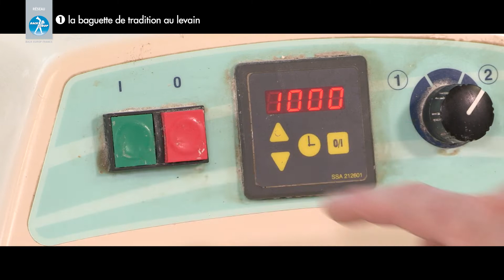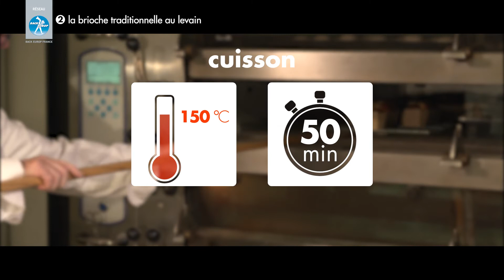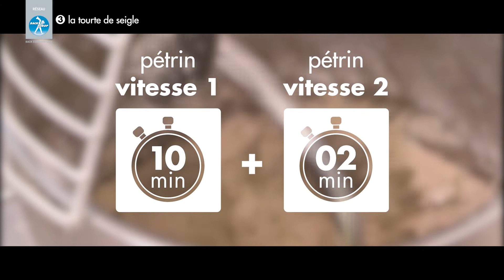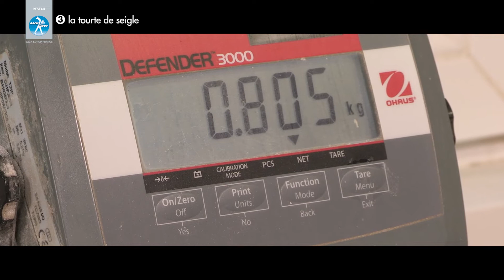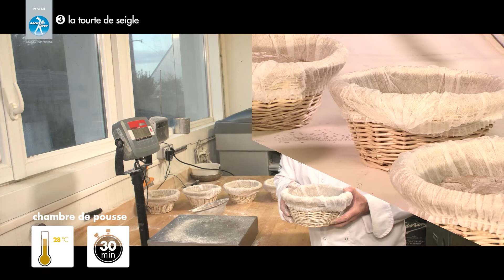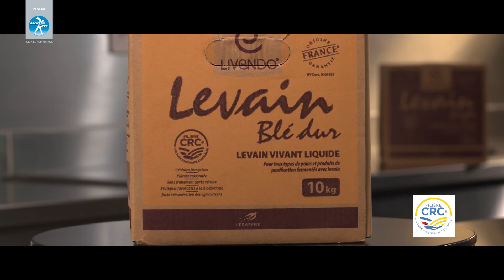Comment utiliser le levain dans 3 recettes par Lionel Bodin, Expert boulanger Lesaffre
Découvrez  avec Lionel Bodin, comment utiliser le levain dans une recette de baguette de tradition, de brioche traditionnelle et de tourte de seigle. La régularité ainsi que la simplicité d'utilisation de ces produits vous permettront d'offir à vos clients des produits originaux et attractifs. Recettes réalisées en partenariat avec Lesaffre.

Ingrédients :

Pour la baguette de tradition au levain :
- 1000 g de farine
- 18 g de sel
- 600 g d'eau
- 7 g de levure hirondelle
- 100 g de Levain de seigle Livendo

Pour la brioche traditionnelle au levain :
- 1000 g de farine
- 20 g de sel
- 200 g de Sucre
- 200 g de pâte fermentée
- 400 g d'oeufs
- 350 g de beurre
- 70 g de levure hirondelle or
- 100 g de miel
- 80 g de levain de blé dur Livendo

Pour la tourte de seigle :
- 1 L à 1,100 L d'eau
- 1000 g de farine de seigle
- 200 g de pâte fermentée
- 25 g de sel de Guérande
- 5 g de levure hirondelle
- 200 g de levain de seigle Seigl'issime